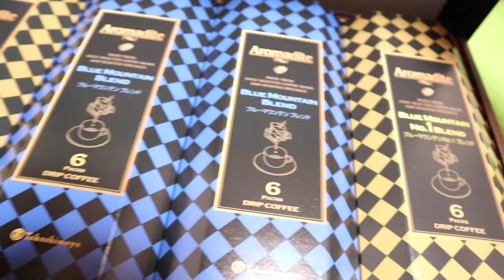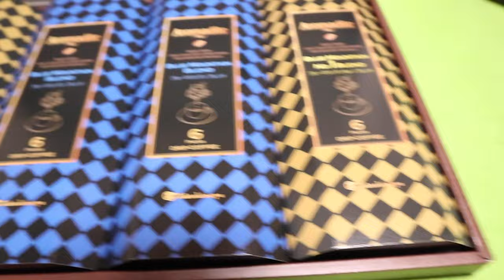お歳暮に交流な品物をいただきありがとうございます【Jean & Pont 3404】2023/12/06 保護猫ジャンけんポン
自分ではまず買えないものがこの時期には届きます。
毎年本当にありがとうございます。
我が家の家計はいつも厳しい状態にありますが、いつかは支えてくれている皆さんに恩返しできるように頑張ります。
WEB上でみられるアニメーションの仕事でこれからはバリバリ働きます！